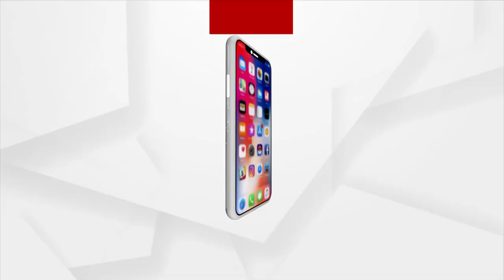ରେକର୍ଡ ସୁନାପୁଅ ସୁମିତ ଅନ୍ତିଲଙ୍କ ସହ କଥା ହେଲେ ପ୍ରଧାନମନ୍ତ୍ରୀ ମୋଦି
ଟୋକିଓ ପାରାଅଲମ୍ପିକସରେ ଜାଭେଲିନରେ ବିଶ୍ବ ରେକର୍ଡ ସହ ପଦକ ହାସଲ କରିଥିବା ସୁମିତ ଅନ୍ତିଲଙ୍କ ସହ ଫୋନ ଯୋଗେ କଥା ହେଲେ ପ୍ରଧାନମନ୍ତ୍ରୀ ନରେନ୍ଦ୍ର ମୋଦି ।